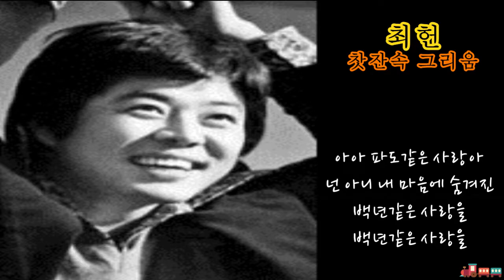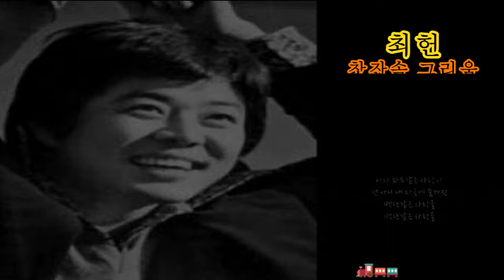최헌 - 찻잔속 그리움